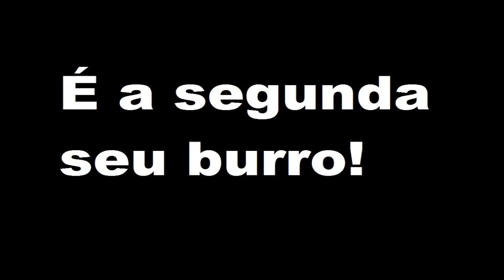Top 5 mulheres mais fortes dos animes!!!